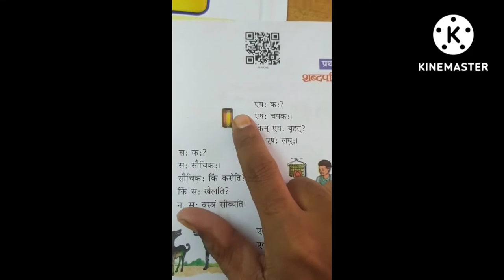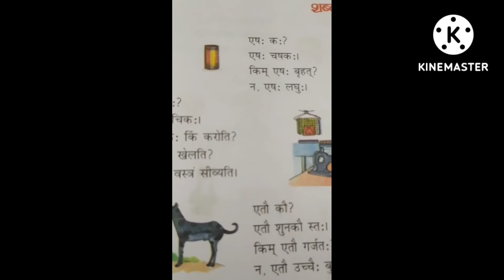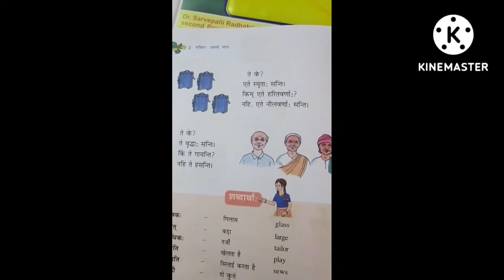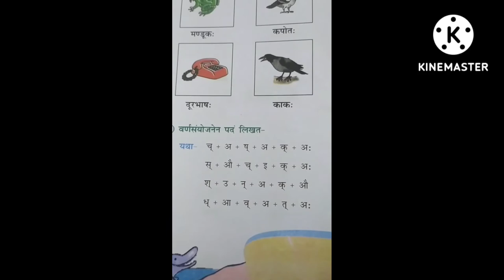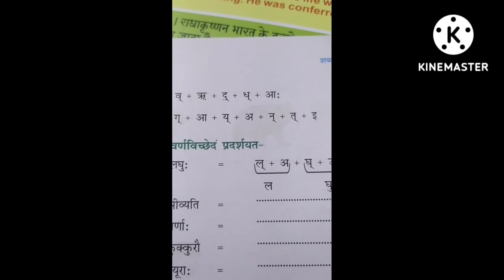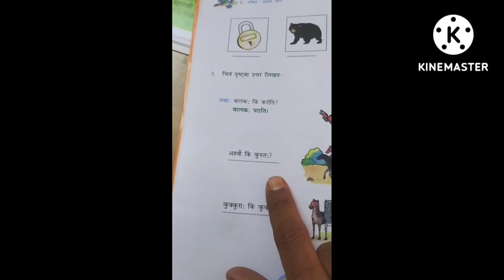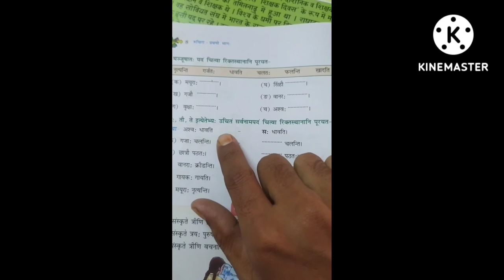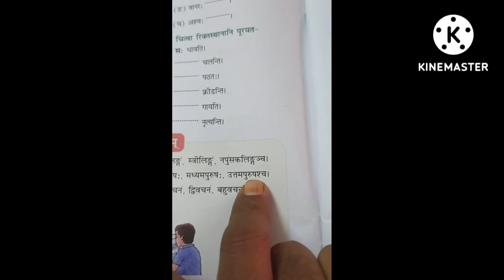NCERT/ruchira /cbse/ class6 sanskrit Pratham paath रुचिरा#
NCERT# kaksha 6 ruchira Sanskrit# CBSE#prati lesson 1 Sanskrit Hindi anuvad V purn Prasanna Abhyas#jaisinghnagar
रूचिरा संस्कृत# कक्षा6 पाठ 1शब्द परिचय |